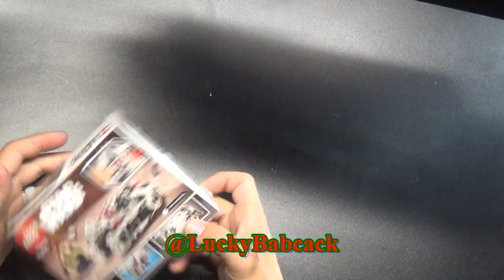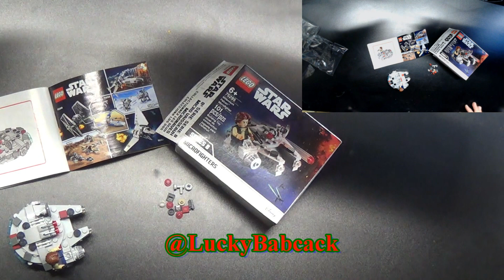75295 Lego Millenium Falcon Microfighter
75295 Lego Millenium Falcon Microfighter